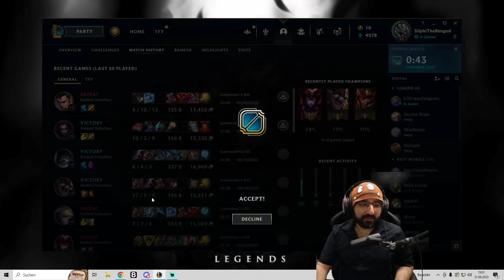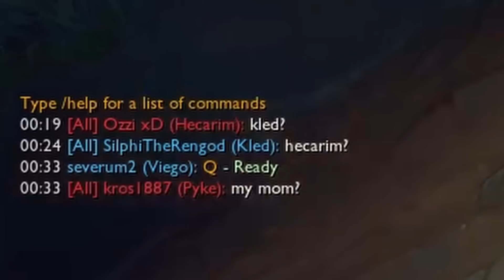El Clap VERNICHTET seine FEINDE OHNE GNADE! edit. Gameplay [League of Legends]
Ich habe in einer meiner SoloQ Runden mit Kled mein alter Ego El Clap zum vorschein gebracht und die Gegner in Grund und Boden gestampft!
Mein Team hats mir dabei aber irgendwie nicht leicht gemacht.